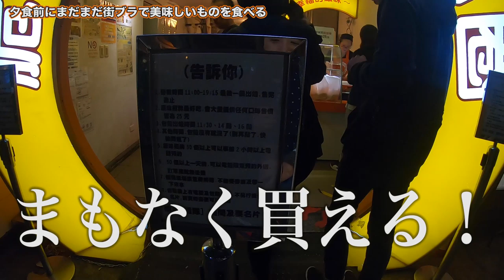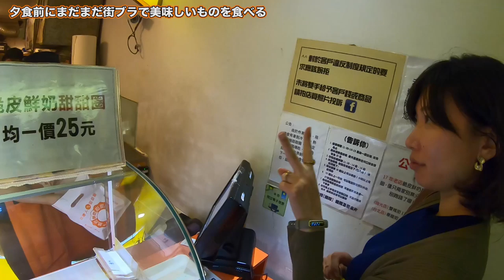【台湾大人旅編】#23 台北で有名なチーズまんとドーナツを食べて満足する大人たち。【ゆる旅番組】